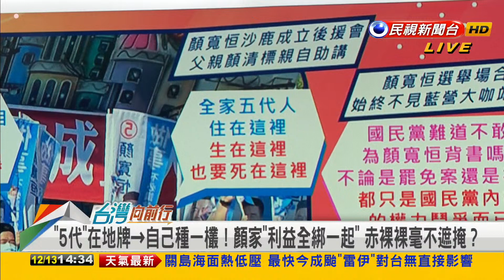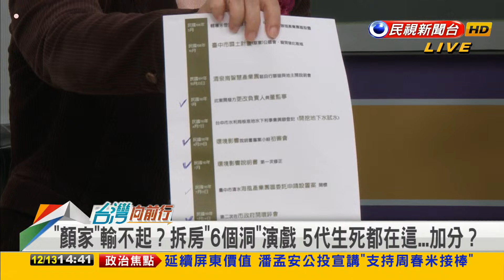2021.12.13【台灣向前行 Part2】 "5代"在地牌→自己種一欉！ 顏家"利益全綁一起" 赤裸裸毫不遮掩？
不敢替顏寬恒背書...邊緣化？林靜儀：KMT只會搞"內部權力鬥爭"！
105號碼頭→公保地→電子遊藝場→清泉崗？顏家"台中投資王"？
豪華餐"蒸魚+焗蝦+雞湯"！台上又是顏寬恒 "炒米粉"爭議再現？